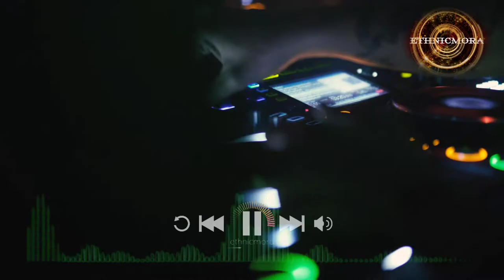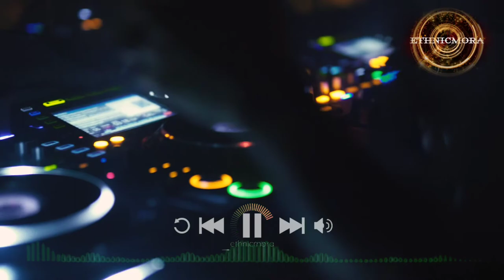Jawharp Trap DNP (Drum 'N Percussions) I Ethnicmora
Track station based on Jawharp Trap Drum 'N Percussions. An endless mix of music including Ethnicmora, and more @

Playing mouth-harp is a fun that you will almost certainly enjoy. I started this channel and enjoyed it as the perfect way to find out that I love composing music and playing ethnic musical instruments as a hobby.

Music title : Cool
Genre : Trap DNP (Drum 'N Percussions)
Video editor : Edwin Natadilaga
Mouth Harp : Jon Stercx Percussions

Free to use this song in any of your YouTube videos, but must be include the following in your video description.

Can not claim the music as your own.
and sell the music anywhere.